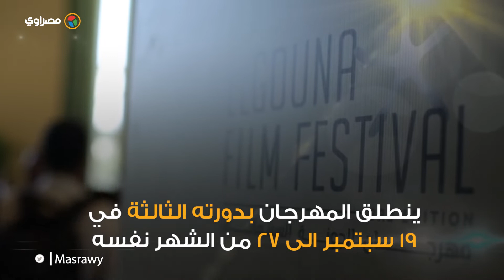تفاصيل مهرجان الجونة في دورته الثالثة.. طلب من ساويرس وتكريم لهنيدي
يكرم المهرجان الفنان الكوميدي محمد هنيدي والفنان العالمي المصري مينا مسعود بطل فيلم علاء الدين

تقرير: منى الموجي
تصوير: أحمد لطفي
مونتاج : محمد طارق